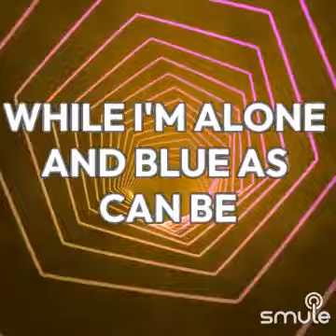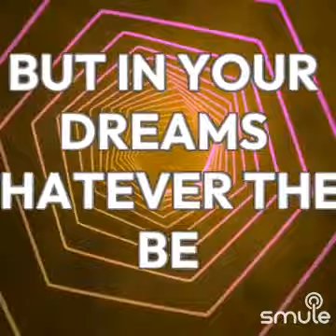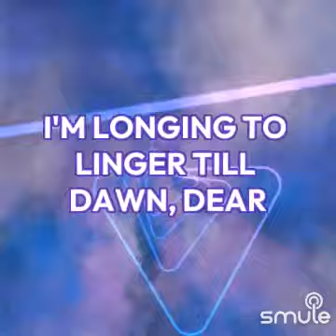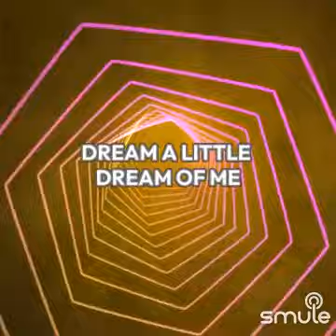Dream A Little Dream" on Smule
I found this awesome recording of "Dream A Little Dream" on Smule